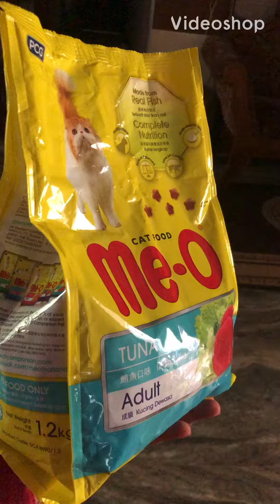cats Feeding time reaction| cats lunch